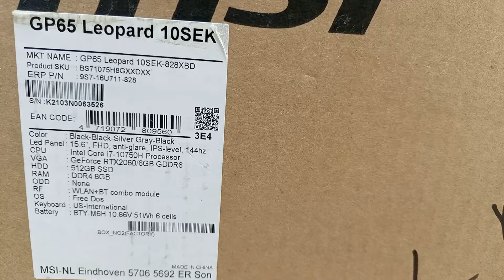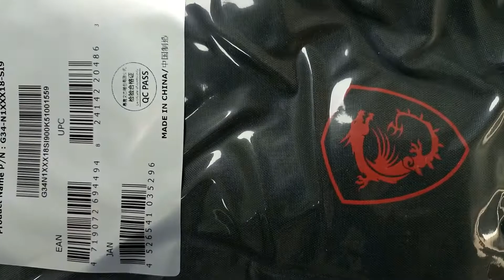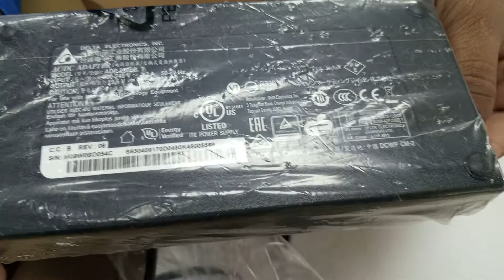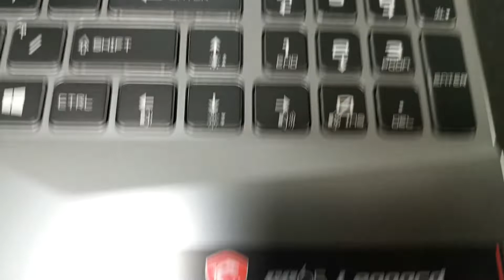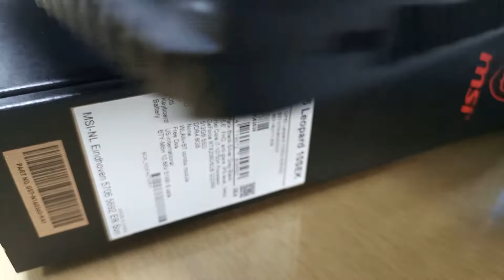msi gp65 leopard 10sek gaming laptop unboxing | i7 10th gen 8gb 512gb rtx2060 144hz srgb display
msi gp65 leopard 10sek gaming laptop unboxing | i7 10th gen 8gb 512gb rtx2060 144hz srgb display 2022

Intel Core i7 10th Gen 10750H Processor
12MB Cache, 2.60 GHz to 5.00 GHz clock speed
15.6" FHD 144Hz IPS 100% sRGB Display
8GB DDR4 3200MHz Bus Speed RAM
512GB NVMe PCIe SSD Storage
NVIDIA GeForce RTX 2060 6GB Graphics
6-cell, 51Whr Battery
Per-Key RGB Backlight Keyboard
Wi-Fi 6 & Bluetooth v5.1
Extra Ram & 2.5" HDD slot